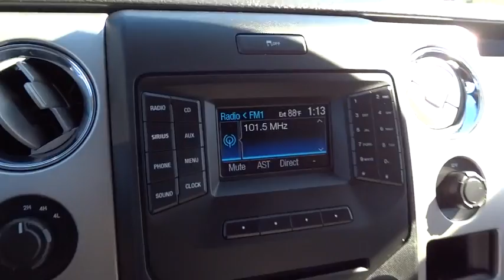2014 Ford F-150 San Diego, Escondido, Carlsbad, Oceanside, Vista, CA 156233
2014 Ford F-150

4WD. Ford Certified! This vehicle is a real laborer of love. Want to save some money? Get the NEW look for the used price on this one owner vehicle. Previous owner purchased it brand new! While 99% of the time you'll probably be driving on pavement, the 4WD power delivery means you don't have to live that other 1% with regret. Ford Certified Pre-Owned means you not only get the reassurance of a 12Mo/12,000Mile Comprehensive Warranty, but also up to a 7-Year/100,000-Mile Powertrain Limited Warranty, a 172-point inspection/reconditioning, 24/7 roadside assistance, trip-interruption services, rental car benefits, and a complete CARFAX vehicle history report. brbrTo see more quality vehicles like this one right or dial .